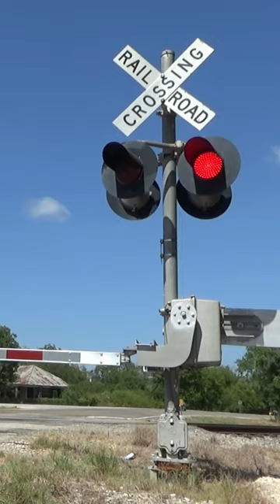Railroad Crossings 58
Railroad crossing shorts!